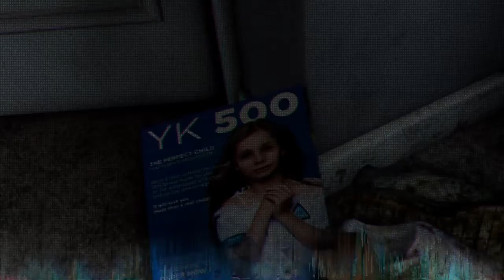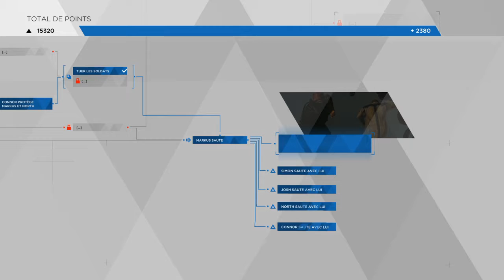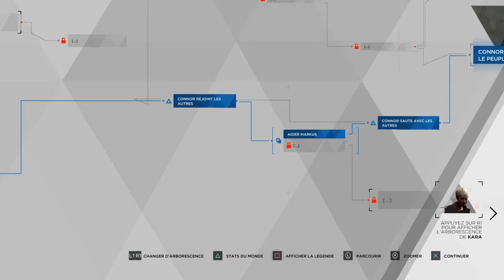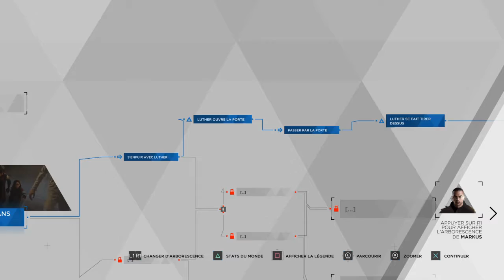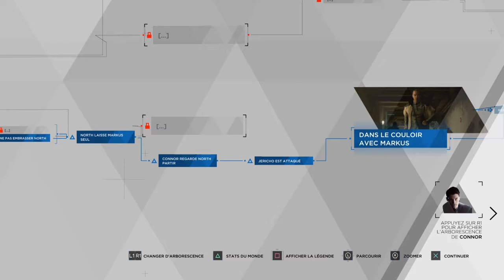Detroit Become Human part 9 : Réunion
Le carrefour du destin, ouaip.